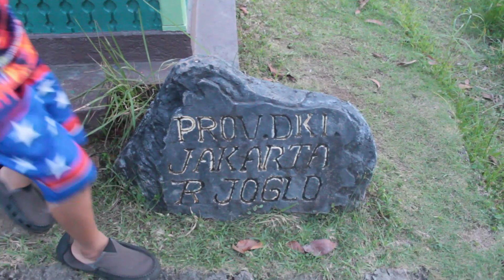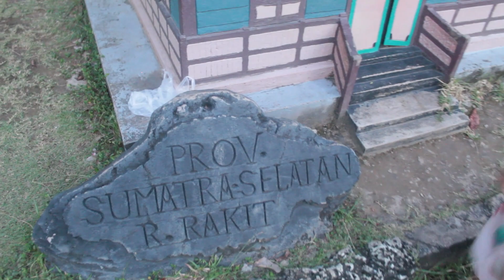ABSYAR HUMAI : JALAN-JALAN KE RUMAH MINIATUR GOLDEN CITY BENGKONG - ADA RUMAH IBADAH & ADAT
ABSYAR HUMAI : JALAN-JALAN KE RUMAH MINIATUR GOLDEN CITY BENGKONG - ADA RUMAH IBADAH, ADAT GRATIS !

Kunjungi Taman Miniatur Rumah Adat di Golden City Batam, Cocok Untuk Wisata Edukasi

TRIBUNBATAM.id - Salah satu destinasi wisata edukasi di Batam adalah Taman Mini Miniatur Rumah Adat di Golden City, Batam.

Tepatnya, Golden City terletak di Bengkong Laut, Bengkong, Batam.
Selain untuk pembelajaran, ternyata taman ini juga merupakan destinasi wisata gratis di Batam.

Sesuai namanya, taman ini berisi miniatur rumah adat dari 34 provinsi di seluruh Indonesia dari Sabang sampai Merauke.

Rumah-rumah tersebut dibuat dalam bentuk mini dengan ukuran kurang lebih 1,5 m2 dan dicat dengan warna-warna cerah yang menarik perhatian.
Selain rumah adat, ada pula miniatur 5 tempat ibadah sesuai dengan 5 agama yang ada di Indonesia.

Bangunan-bangunan mungil tersebut dibangun di atas tanah berbukit yang ditumbuhi rumput hijau segar.

Karena tempat wisata ini gratis, kamu tidak akan menemukan loket penjualan tiket di pintu masuk.

Pengunjung akan disambut dengan gapura bertuliskan “Welcome To Batam Miniature House Indonesia” berbentuk atap limas khas rumah Indonesia yang dicat warna-warni.

Lurus dari gapura tersebut, ada pula gapura hindu khas Bali berwarna cokelat yang sangat kulturistik.

Suasana asri sangat kental terasa begitu memasuki lokasi ini.
Selain rumput, tumbuh pula pohon-pohon cukup tinggi yang membuat suasana taman semakin teduh.

Taman ini dilengkapi dengan walking track atau jalur jalan kaki yang sudah disemenisasi, sehingga nyaman untuk dipijak.

Di sepanjang pinggiran walking track terdapat semak-semak hijau yang sedikit lebih tinggi dari rumput di sekitarnya.

Pengunjung yang berjalan-jalan di walking track ini sesekali berbelok dan mengambil foto di rumah adat yang dijumpainya.

Rumah-rumah adat yang dibangun di sini hampir terlihat seperti aslinya, hanya saja ukurannya mungil.

Namun justru ukuran mungilnya itulah yang menambah kesan unik dari rumah-rumahan ini.

Apalagi ditambah dengan warna cat yang warna-warni menyegarkan mata.

Setiap rumah adat dilengkapi dengan batu bertuliskan keterangan asal daerahnya.

Hal ini memudahkan pengunjung untuk mengenali setiap rumah adat yang ada di sini.

Tak hanya miniatur rumah adat dan tempat ibadah, ada pula Taman Binatang yang terletak persis di sebelahnya.

Di Taman Binatang ini berisi berbagai patung binatang seperti kuda, jerapah, unta, gajah, dan masih banyak lagi.

Spot Taman Binatang ini tentu menjadi favorit anak-anak.
Sehingga, sangat cocok jika mengajak anak-anak untuk mengunjungi tempat ini.

Lutfiana, salah satu pengunjung, mengaku sering mengunjungi tempat ini bersama suami dan kedua anaknya yang masih balita.

“Kita sering kesini. Tempatnya adem buat anak-anak main.
Kalau kesini kita juga kenalkan ke anak-anak tentang rumah-rumah Indonesia dan hewan-hewan, jadi lumayan mengedukasi ya.
Gratis juga kan, senang kita yang gratisan” terang Lutfiana sambil tertawa.
Taman Miniatur Rumah Adat tidak hanya menjadi wisata ramah keluarga yang menyenangkan, namun juga merupakan wisata edukatif yang bisa menambah pengetahuan anak-anak tentang keberagaman budaya Indonesia. (TribunBatam.id/Widi Wahyuning Tyas)

Artikel ini telah tayang di TribunBatam.id dengan judul Kunjungi Taman Miniatur Rumah Adat di Golden City Batam, Cocok Untuk Wisata Edukasi,

Lokasi berdekatan juga dengan LEVEL UP Bengkong dan KASTA CAFE Bengkong